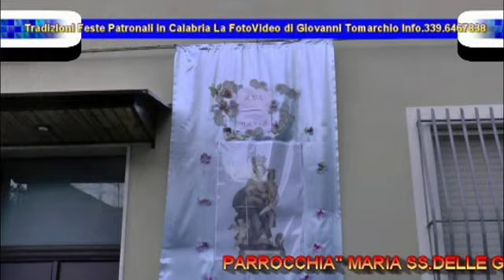TAURIANOVA BANDA PILUSA DI PASQUALE PANUCCIO INIZIO NOVENA 2014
TAURIANOVA ( RC ) INIZIO NOVENA  MARIA SS. DELLA MONTAGNA 2014   BANDA PILUSA DI PASQUALE PANUCCIO  SERVIZIO  GIOVANNI TOMARCHIO